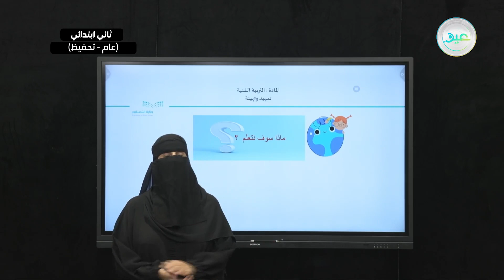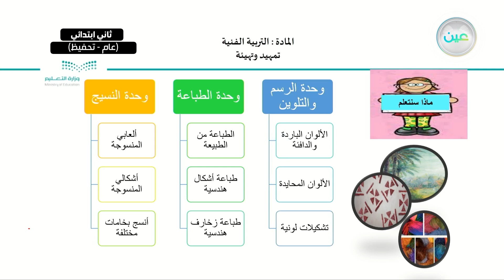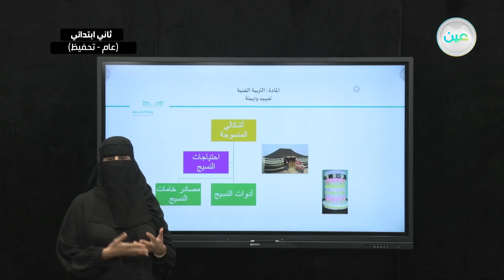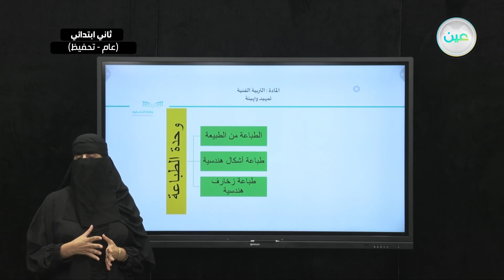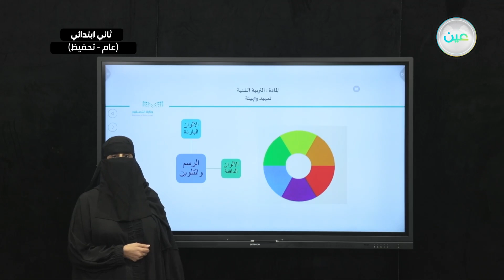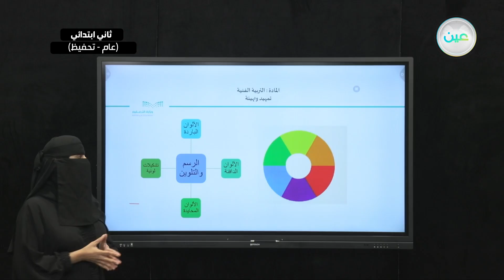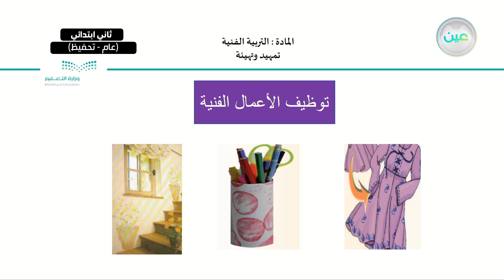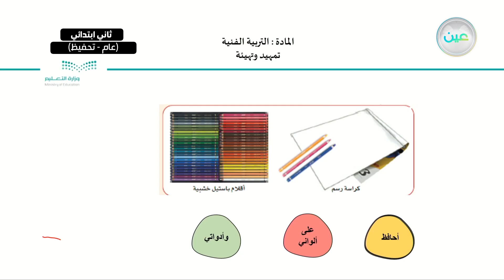تمهيد وتهيئة 2 - التربية الفنية - ثاني ابتدائي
الحصة السابعة - الأحد - الأسبوع الأول  - ثاني ابتدائي02